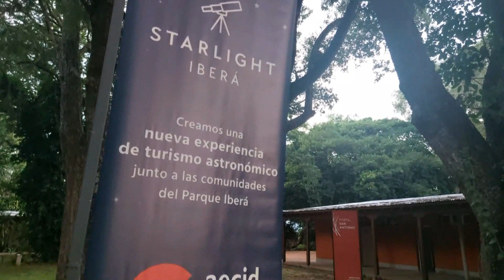AVISTAMIENTO DE ESTRELLAS EN EL IBERA.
El Senador Flintas presento una nueva oferta turística en el Ibera de avistamiento de estrellas. Esta propuesta turística se dio gracias al aporte del equipo publico-privado donde se capacito a 55 personas, gracias a un concurso Español que recibió la propuesta del Ibera por sus condiciones climáticas perfectas para el avistamiento. El Senador Flintas comentaba que esperan recibir a 100 mil personas esta temporada.

NOTA: Sergio Flintas - Senador de Provincial de Corrientes.

Periodista: Miguel Peloso (@Miguel Pelozo)
Cámara y edición: Wilfredo Sosa (@Editionfilms)